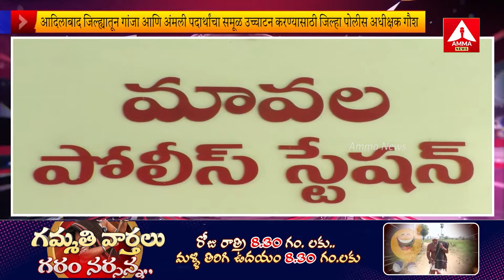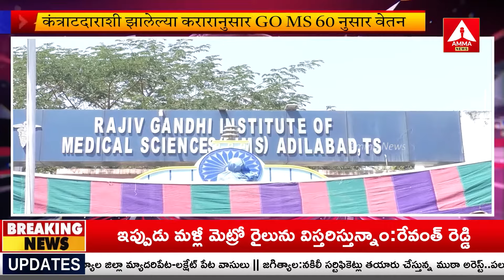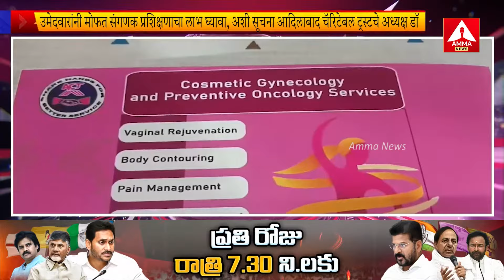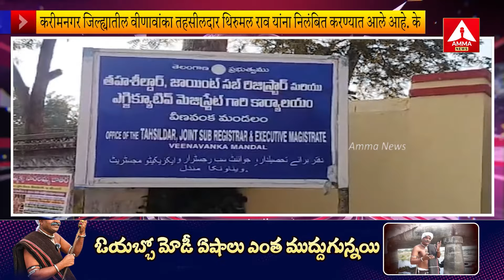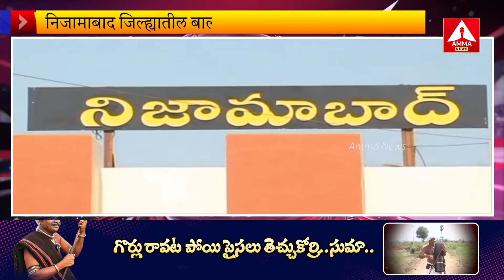MARATI BULLITEN | Adilabad Headlines | 09-03-2024 | Amma News